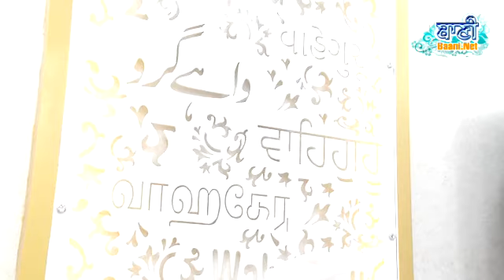Akhand Kirtani Jatha(Jamnapar) At Anand Vihar On 21 October 2016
Akhand Kirtani Jatha(Jamnapar) At Anand Vihar On 21 October 2016-Sikh Gurbani Kirtan - Live Broadcasting